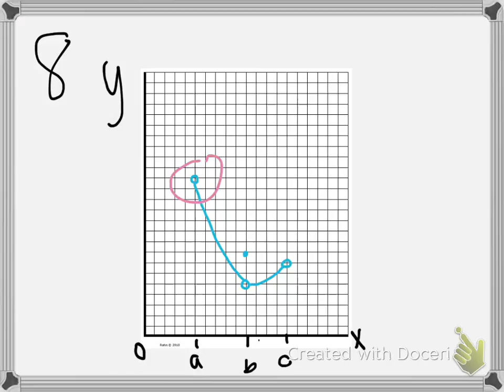APCalc 5 1 #8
#8 from lesson 5-1